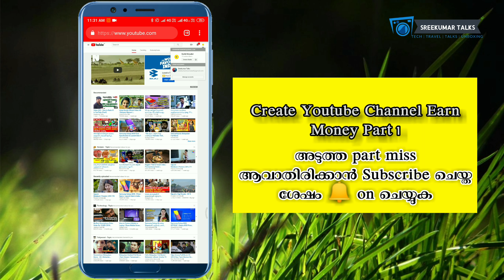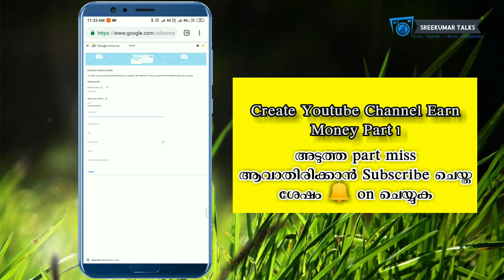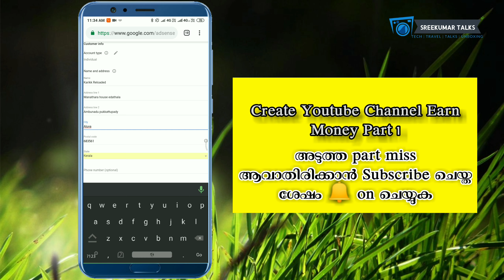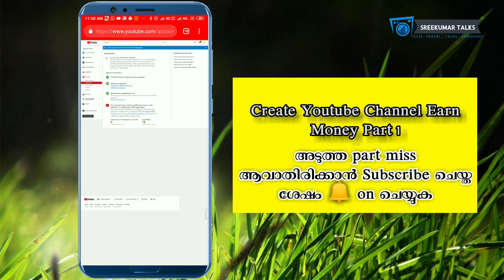Enable Monetization on YouTube 2019 | Malayalam (FAST)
this video about how to apply monitization and adsense account full process step by step in malayalam

യൂട്യൂബിൽ ചാനൽ success ആകാൻ a to z masterclass വേണമെന്നു ആഗ്രഹം ഉള്ളവർക്ക് ( Paid Class ) ൽ ചേരാം
Pay RS 3000 & Get A Youtube Success Master Class 🔥

അടുത്ത part 4 നാളെ വൈകിട്ട് 5pm

We mainly focused on

•TECH
•TRAVEL
•ENTERTAINMENT & TALKS
•UNBOXING & REVIEW
•APP & WEBSITES & GADGETS PROMOTION

ഈ video കുറിച്ചുള്ള സംശയങ്ങൾ മടിക്കാതെ കമന്റിൽ ചോദിക്കാം 👍 മറുപടി കിട്ടുട്ടാ 😍

📌  യൂട്യൂബിൽ വിജയിക്കാൻ ചെയ്യണ്ടത്
Youtube Success Pro Tips PDF file ⤵️

📌 Music Credits